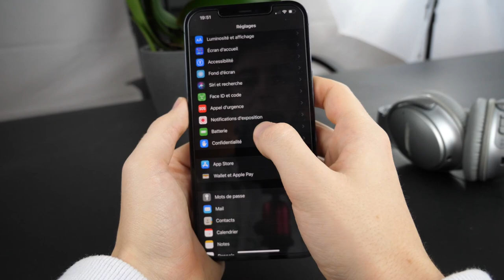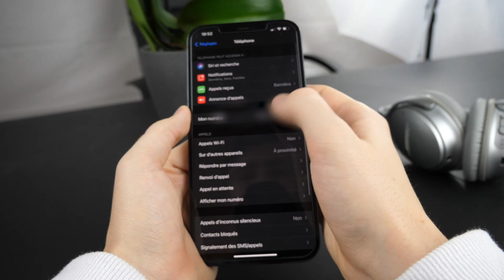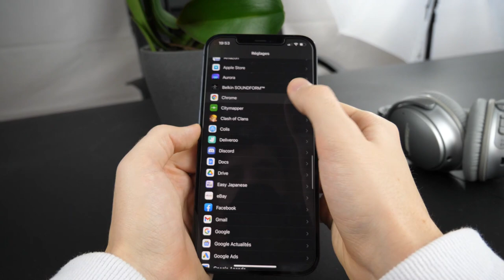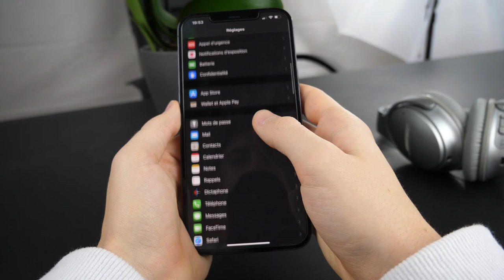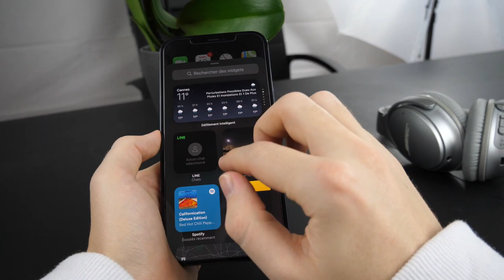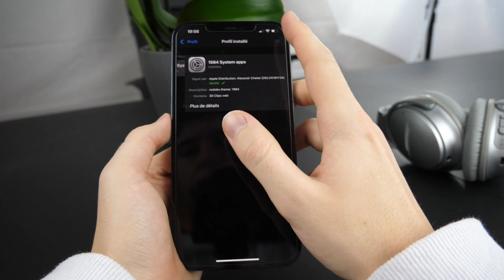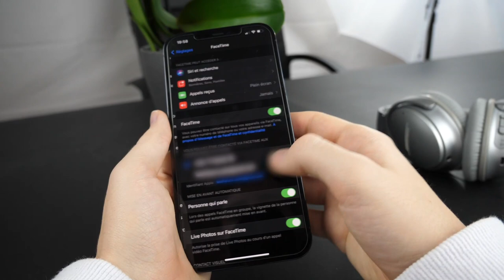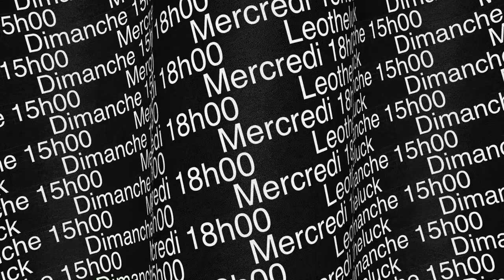iPhone 12, 12 Pro : 12 astuces pour profiter encore plus du dernier iPhone !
12 astuces très utiles pour profiter encore plus de la nouvelle gamme d'iPhone 12 présentée par Apple (en français).

Chapitres :
0:00 Introduction
1:14 Reachability
2:09 Notification d’appel
2:51 Centre de contrôle
3:31 Navigateur par défaut
4:03 FaceID & efficacité
5:12 Reconnaissance sonore
6:30 Widgets
7:23 Personnaliser les icônes
8:25 FaceTime
9:11 Enregistrer l’écran
10:42 Smart HDR
11:16 Apple ProRAW
12:11 Conclusion